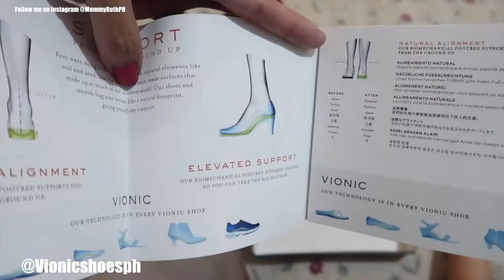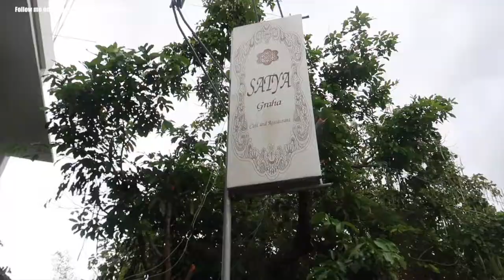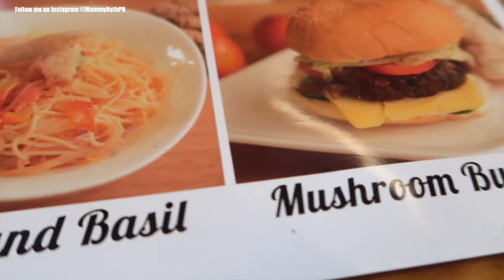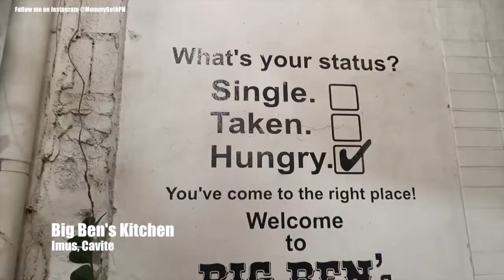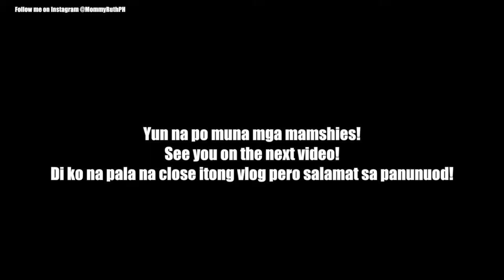2019 VALENTINES DAY Celebration | Night Cap at Milagritos Buffet - Laguna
2019 VALENTINES DAY Celebration | Night Cap at Milagritos Buffet - Laguna

The day where couples go out on a date, Dada John and I have one too. The night we drive to south and eat at Milagros Buffet. So much love for this day. How do you celebrate Valentines with your special someone?

Clothing & Linens
-Long Sleeves Newborn
-ShortSleeves Newborn
-Sleeveless Newborn
-Newborn Pajamas
-Mittens
-Booties
-Baby Cap
-Receiving Blanket
LUCKY CJ Brand na the newborn sets on Lazada highly recommended:

Others
-Camera
-Baby Paracetamol
-Alcohol
-Cotton buds
-Pacifier

Computer:
13" Macbook Pro 128GB

Others:
Hard Drive: